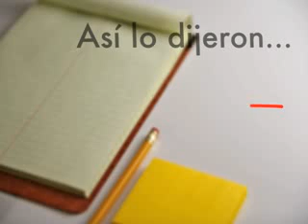EL VIDEOBLOG 060509: LE FALLAN PADRÉS Y GÁNDARA AL PAN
LOS TRAICIONA SU ORIGEN PRIISTA Y SU DESAPEGO A LOS ORÍGENES Y TRADICIONES DEL PAN EN SONORA.